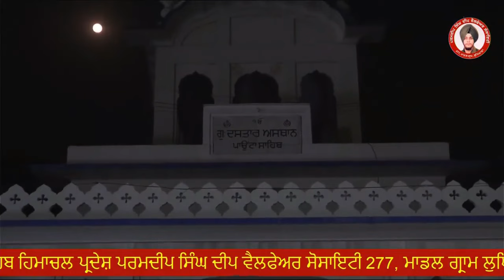ਕਵਿਤਾ ਬੇਦਾਵਾ ਮਲਕੀਤ ਸਿੰਘ ਪਾਪੀ | ਗੁਰੂ ਗੋਬਿੰਦ ਸਿੰਘ ਜੀ ਅਤੇ 40 ਮੁਕਤੇ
*9  ਪਰਸਿੱਧ ਕਵੀ ਮਲਕੀਤ ਸਿੰਘ ਪਾਪੀ ਵਲੋਂ ਵਲੋਂ ' ਸਿੰਘਾਂ ਵਲੋਂ ਬੇਦਾਵਾ ਤੇ ਮਾਈ ਭਾਗੋ ਰਾਹੀਂ ਸਿੰਘਾਂ ਤੇ ਗੁਰੂ ਗੋਬਿੰਦ ਸਿੰਘ ਮਹਾਰਾਜ ਜੀ ਦੀਆਂ ਬਖਸ਼ਿਸ਼ਾਂ ਬਾਰੇ ਸੁਣਾਈ ਗਈ ਭਾਵਪੂਰਤ ਕਵਿਤਾ*

ਅੱਜ ਪਰਸਿੱਧ ਕਵੀ ਮਲਕੀਤ ਸਿੰਘ ਪਾਪੀ ਵਲੋਂ ਵਲੋਂ ' ਸਿੰਘਾਂ ਵਲੋਂ ਬੇਦਾਵਾ ਤੇ ਮਾਈ ਭਾਗੋ ਰਾਹੀਂ ਸਿੰਘਾਂ ਤੇ ਗੁਰੂ ਗੋਬਿੰਦ ਸਿੰਘ ਮਹਾਰਾਜ ਜੀ ਦੀਆਂ ਬਖਸ਼ਿਸ਼ਾਂ' ਬਾਰੇ ਸੁਣਾਈ ਗਈ ਭਾਵਪੂਰਤ ਤੇ ਜੋਸ਼ੀਲੀ ਕਵਿਤਾ ਹਾਜ਼ਰ ਹੈ।